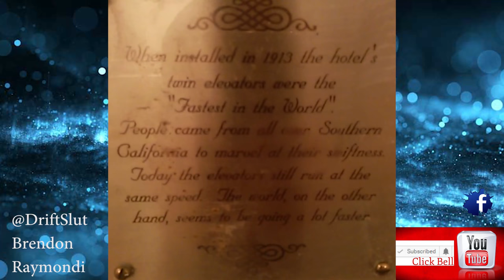So random you have to laugh vines! and INSTASLAMS! TRY NOT TO LAUGH😂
🔔✔️Slam that Bell Button after you sub for instant gratification!

 Watching these conscious altering funny and meaningful videos means we will change our lives to more complete bliss my SwagSaucer!

🏎 Race forward on the limit with your mind as calm and free as a bird!